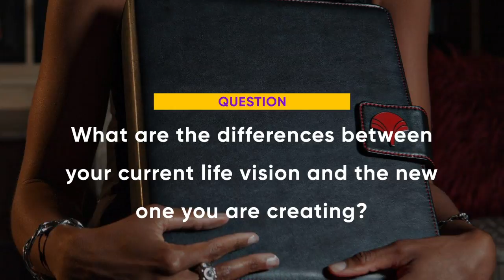Our New Life Vision Is About Time Freedom | Jon Butcher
📌Discover how to create a vision for your life with this FREE, 90-minute masterclass from Jon and Missy Butcher.

In this video, Jon Butcher shares the difference between their old life vision and their new life vision. After traveling the world, building multiple successful companies, and living a huge life, Jon and Missy Butcher are now creating a second life vision that is meant to be more inward-looking and introspective. A life vision that is supposed to help them reimagine how they spend their time and what they focus on.

Perhaps you’re wondering how to change your life and take your personal development to the next level. Worry no more. Simply click the link above to experience a FREE Lifebook masterclass where you’ll learn how to create a vision for your life.

About Jon Butcher and Missy Butcher:

✅Jon and Missy Butcher are the founders of Lifebook – but they’re not personal growth teachers. They’re serial entrepreneurs, lovers, and adventurers with a life most people would call “impossible”.

✅Coming from a life of financial and emotional hardship in their youth, Jon and Missy have now founded 19 companies together, and co-own the Precious Moments family of companies, which has made over $10 billion in sales.

✅But their career and wealth are just the tip of the iceberg. Jon and Missy are conscious rebels, with a life lived on their own terms - and a respectful disregard for societal norms and rules.

✅For example: instead of buying a generic mansion, they built their own fairytale home. Instead of settling for a mediocre relationship, they consciously create a whirlwind romance, even after three decades of marriage. They live in multiple countries every year. They’re grandparents in their fifties, but look and feel a decade or two younger. The list goes on and on.

🎓About the FREE masterclass: “Create Your Lifestyle Design.”

In this masterclass, you’ll:

Experience the premium $1,250 Lifebook Online program for free - Receive a personal invitation from Jon and Missy to their signature program at the end of the class - and take the next steps to designing your ultimate life.

Experience the ‘Instant Clarity’ exercise - Visualize your ideal day, and gain instant clarity on who you really are and what kind of life you really want to be living.

How to get it all – without sacrifice or compromise - Rise above the false paradigm of sacrifice and learn how to redesign your vision of success in all 12 dimensions of life.

Get crystal-clear on what you truly want in life - Ask yourself 4 powerful questions that instantly reveal your deepest desires and purpose - and use the answers to create an authentic Life Vision that rockets you towards them.

FREE masterclass: Learn how to create the life of your dreams with this 100% FREE time-limited masterclass from Jon Butcher and Missy Butcher.